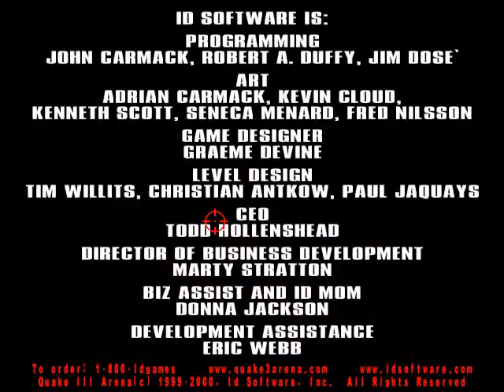Quake 3 - Yo vs xaero - nightmare!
xaero derrotado en su propio juego
xaero defeated in his own game
casi hago perfect!